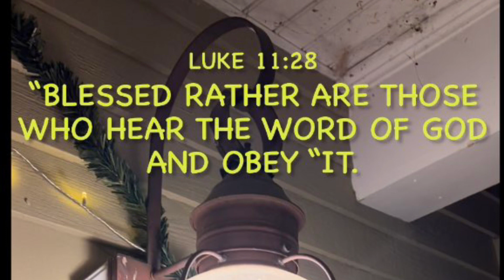Christmas is About Giving Accompaniment Instrumental Official video.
Christmas is about Giving
Lyrics Samuel and Mila Dyman M.
Music Mila D.